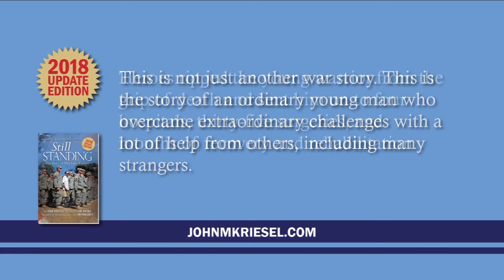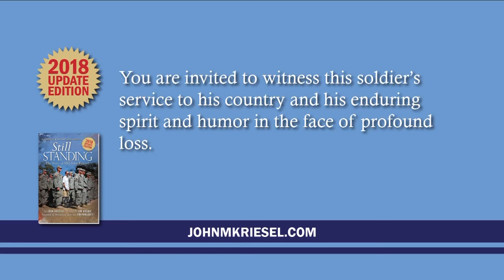Still Standing Keynote by SSG John Kriesel - 2018 Lignite Energy Council Fall Confernce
SSG John Kriesel gives his story of tour of Iraq and his remarkable journey to recovery from nearly being blown apart by 200 pound roadside bomb. He addresses the Lignite Energy Council members about him overcoming extraordinary challenges.